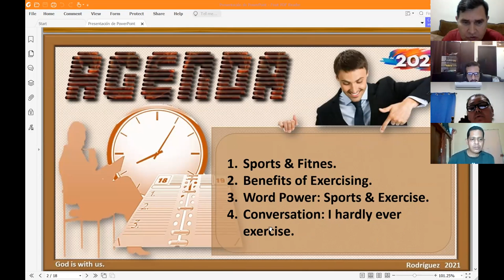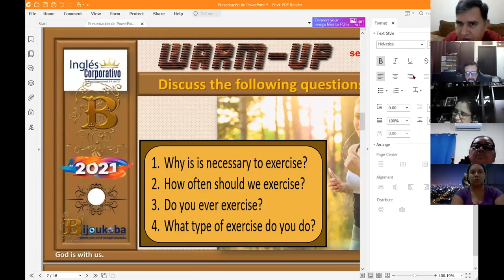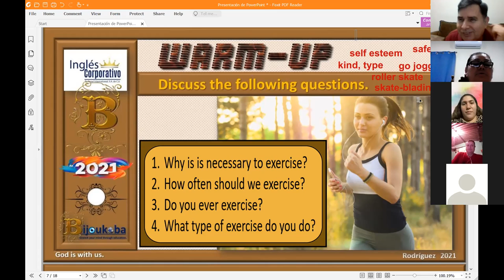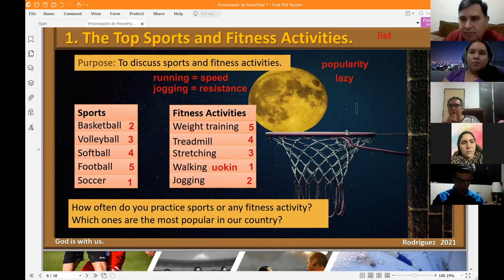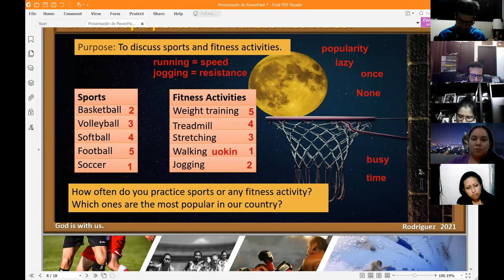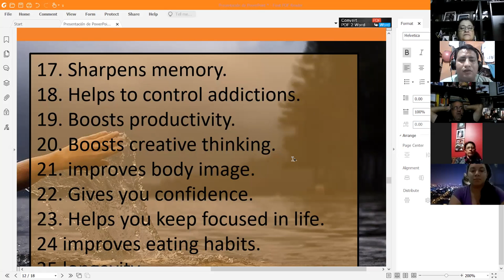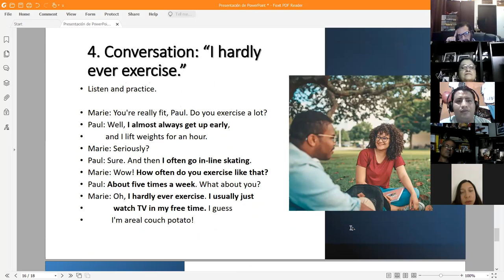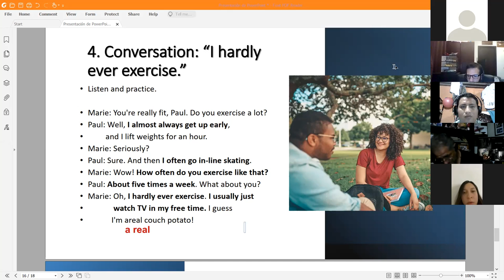Ingles Corporativo-I hardly ever exercise. Day 1